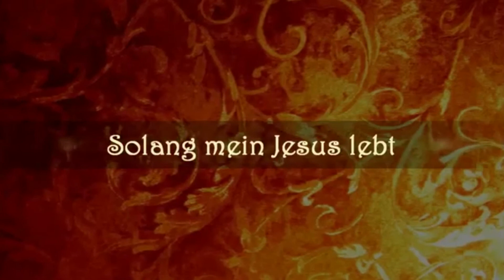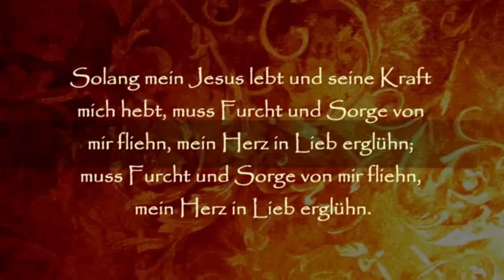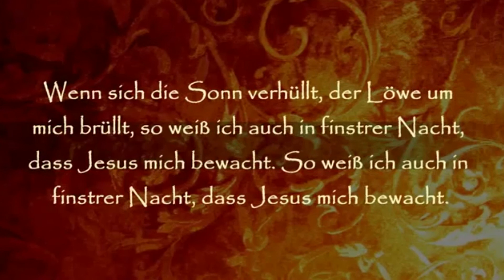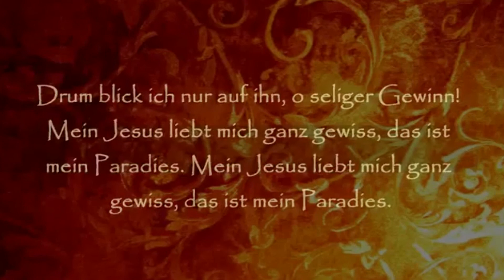Verlust der Mutter in jungem Alter durch den Tod(Frieda Fehr)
Gemeinsam wollen wir uns im Glauben stärken und ermutigen.
Falls ihr Fragen oder Vorschläge habt, dürft ihr gerne kommentieren oder euch auch mit eines der Kontaktpersonen in Verbindung setzen.